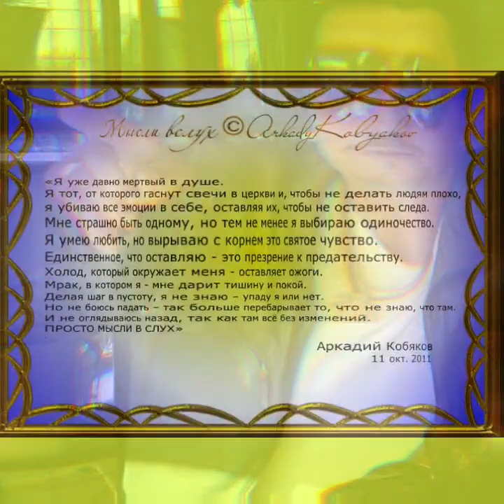Аркадий Кобяков (Жемчужная)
слова и музыка Аркадий Кобяков
мало ли какая  Ирина,
но сегодня этот ролик для Ирины Нечаевой.